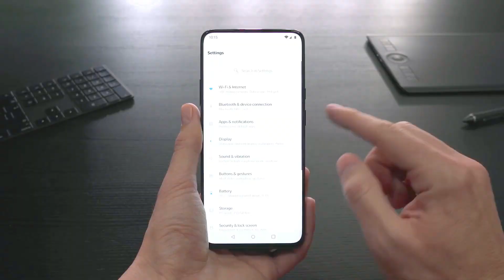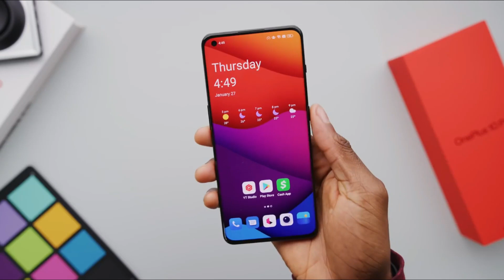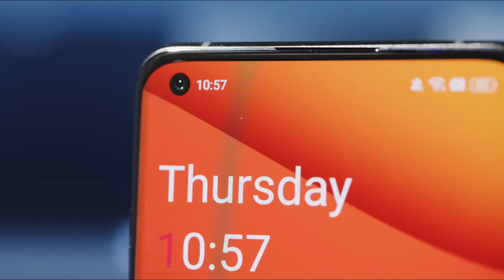OnePlus 11 - "Will Be The First" to DO THIS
OnePlus 11 will be the first ever smartphone to come with the latest Snapdragon 8 Gen 2 CPU.Yes,OnePlus has Official Posted this news saying that OnePlus 11 "Will Be The First" to come with this CPU.It remains to be seen whether it is true and if any other phones with the processor will be unveiled before the OnePlus 11.